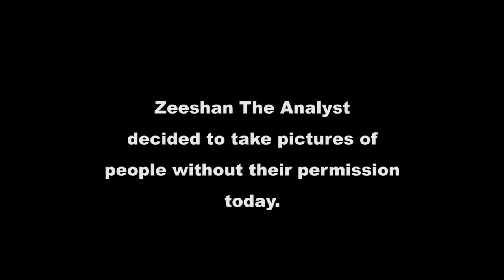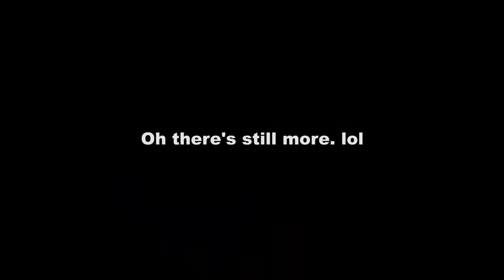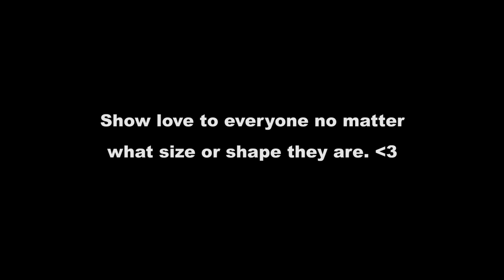Man Gets Beaten up By Two Dwarfs After Recording Them! (NYC SUBWAY)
Today I learned to never take pictures of people without their permission even though how different they look. My two friends @43Giant and @Rafezy deals with this everyday and it sucks! Watch this social experiment and show love to everybody no matter what size or shape they are!